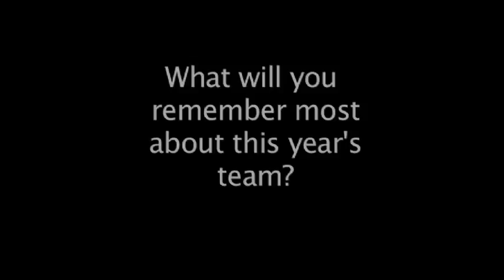Ron Rolston - 2011 Bob Johnson Award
The longest-tenured and most decorated coach in the history of USA Hockey's National Team Development Program, Ron Rolston guided U.S. squads to championships in three international tournaments in 2010-11, including a gold-medal performance at the 2011 International Ice Hockey Federation World Men's U18 Championship.